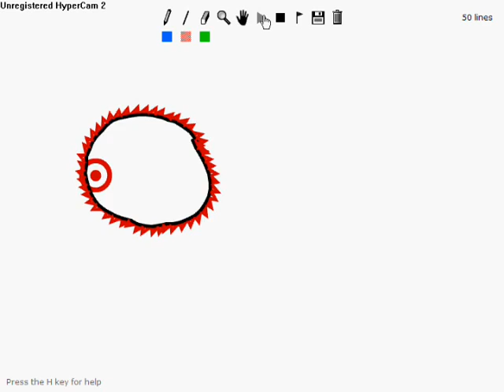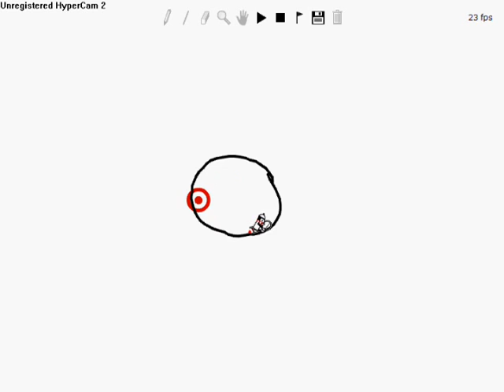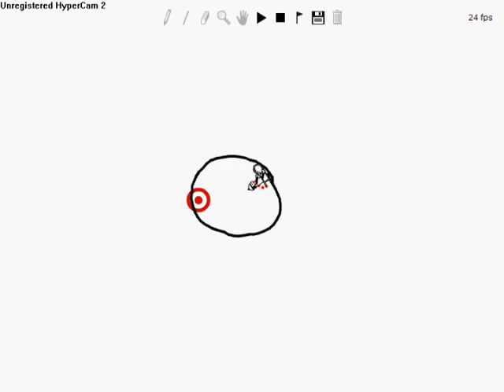Line Rider: Circle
A short little vid in linerider.
WATCH IT ALL! THERES MORE TO IT THAN YOU THINK!